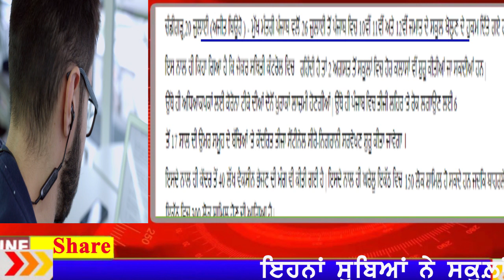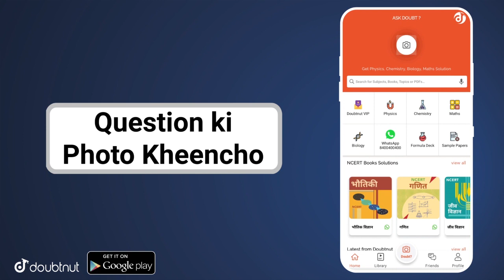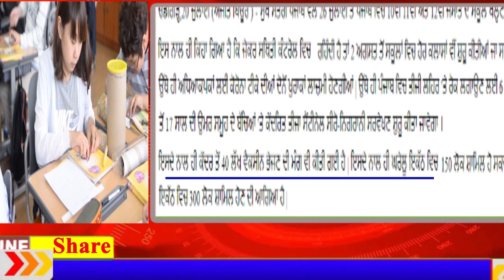ਪੰਜਾਬ ਵਿੱਚ ਸਕੂਲ਼ ਖੁੱਲ੍ਹਣ ਦਾ ਐਲਾਨ I School Re-opened in Punjab I School Reopening Announced in Punjab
GB sir, NJ sir, Akansha Ma’am aur Prince sir jaise Kota ke aur bhi top teachers ke courses aur video lectures IIT-JEE aur NEET ke liye milenge Doubtnut App par, Ab ghar baithe karlo apni exams ki taiyaari pakki :D

More Features :
1) Saari important books milengi solved video solutions ke saath
2) Previous year papers, Important PDFs, Question Bank
3) Crash Course, Mock Tests, Quiz
4) India's biggest student's community
& much more

3 Crore se zyada bachho ka bharosa!!"